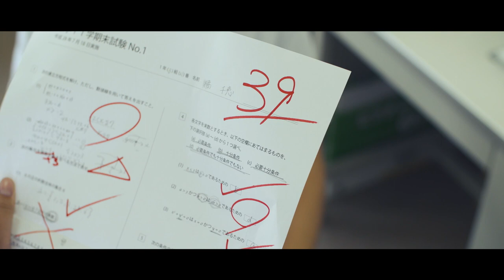Atarashii Gakko! - "OKAERI" (Suzuka: Drama 1-5)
OKAERI is a 5-part short-filmed drama starring Suzuka. A moving story about a student's day to day life in Japan. A warm family story where Suzuka made me get tears running pouring like a torrent river. She is indeed a really talented young angel. And yes, she's not just weird, she can be anything that she wants to be.

OKAERI DRAMA 1 5：朝霞市市制施行５０周年記念PV ドラマ編（全5編） Full HD